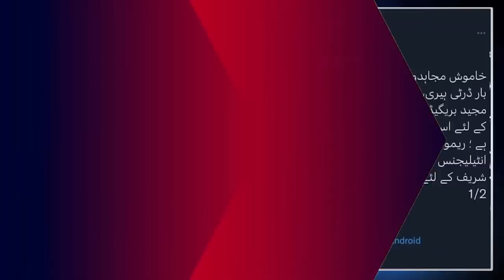Arshad Sharif's Shocking Statement | Miftah Ismail's Big Allegation on Gen Bajwa || Maleeha Hashmey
Maleeha Hashmey shares the details of Arshad Sharif's Shocking Statement and Miftah Ismail's big Allegation on Army Chief Gen Bajwa.